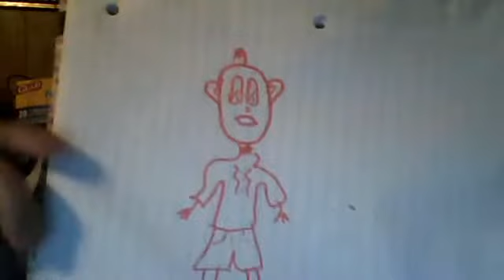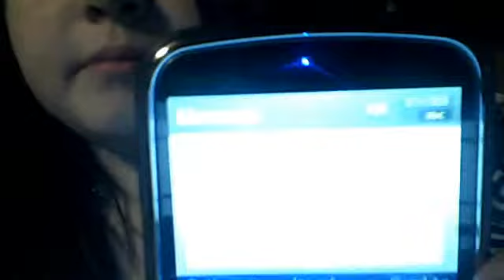My 2nd Video♥ - Your Mom & A Macoroni Picture:D